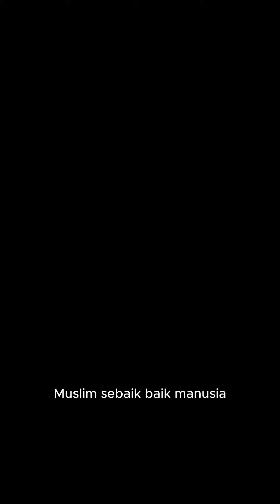Generasi terbaik sepanjang masa :)